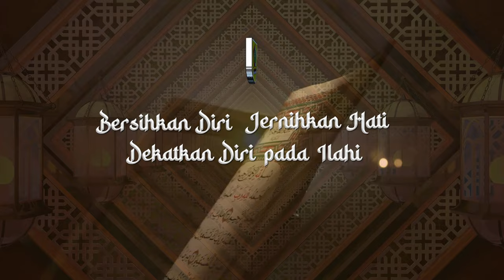KURMA 2024 | Merajut Pribadi yang Menggembirakan | Korwilcam Bidik Pracimantoro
Video Kultum Ramadan 1445 H disampaikan oleh dai kecil kabupaten Wonogiri.
Murattal Al Qur'an
Oleh : Muhammad Abdur Rouf
Asal : SDIT Nurul Huda Pracimantoro
Kultum
Tema : Merajut Pribadi yang Menggembirakan
Oleh : Isyafana Callysta Zalora